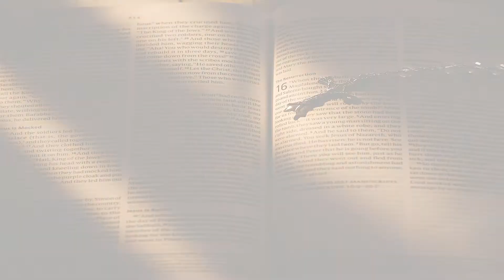Biblical Worship Series: Preaching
What is the purpose of preaching? Who are some preachers that have shaped Pastor Nate and Pastor Grant's thinking on the subject?

Who does it better? (kidding, haha)

How should churches think about this central point of their corporate gathering?